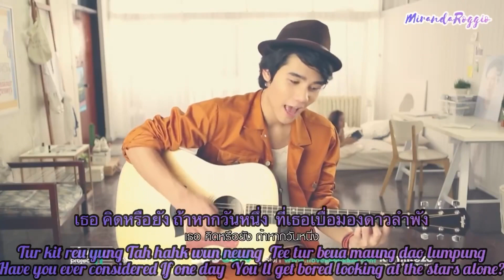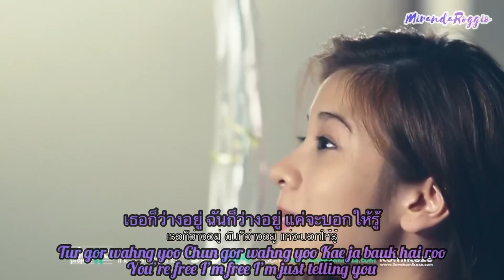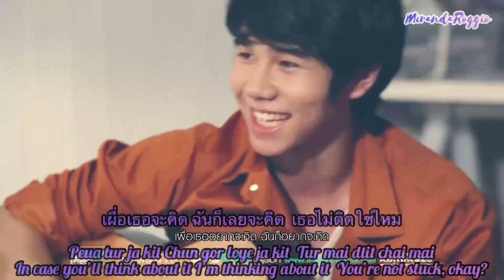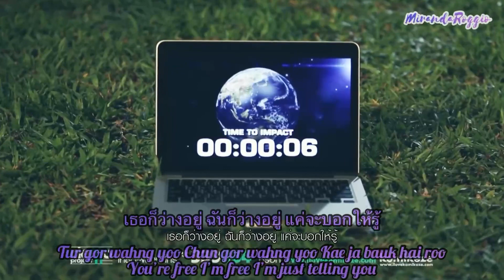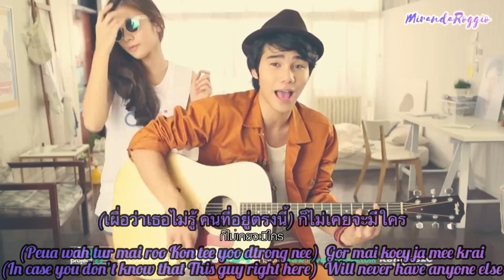Jeff Satur เจฟ ซาเตอร์ The Demo Project - Broken World โลกแตก lohk dtaek - Thai/Rom/Eng Lyrics MV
If this is his solo debut and it was released on 130627… he was born in 1995… IN 2023 HE’S 28 YEARS OLD… IN 2013 JEFFY SATER WAS 18 YEARS OLD LOOKING LIKE THIS!

Timing, uploading and encoding done by me.